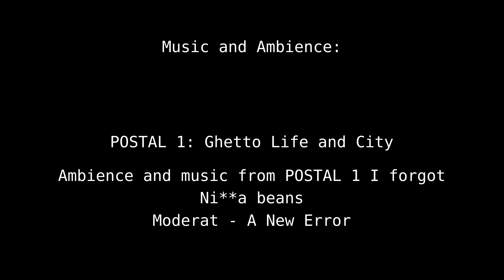0001 2400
fed